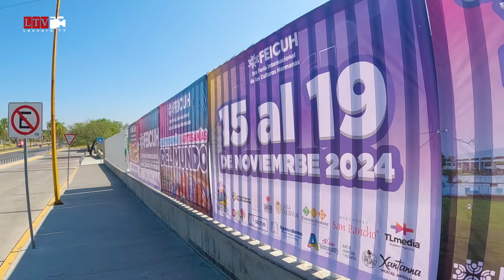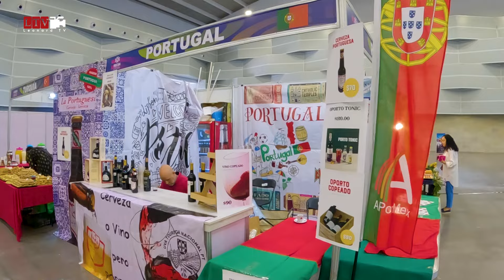Feria Internacional de las Culturas Hermanas 3ra Edición, Aguas Calientes México 🇲🇽